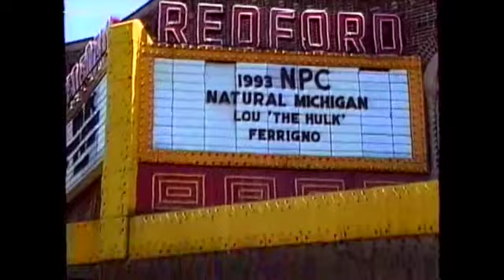1993 Natural Michigan Men Prejudge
1993 Michigan Natural Men Prejudge. As always, a good one. Enjoy...